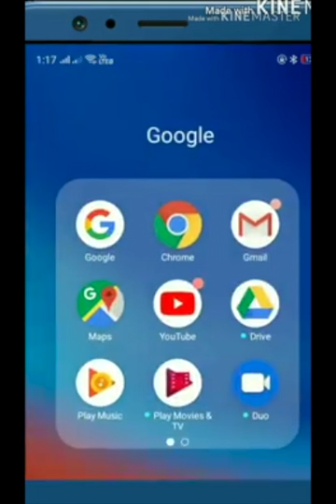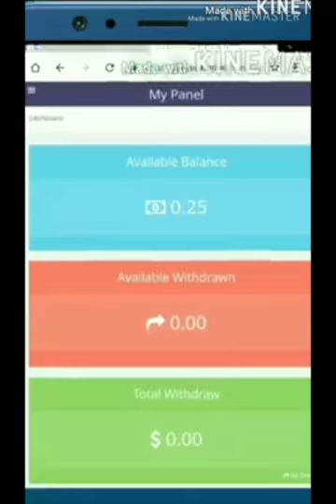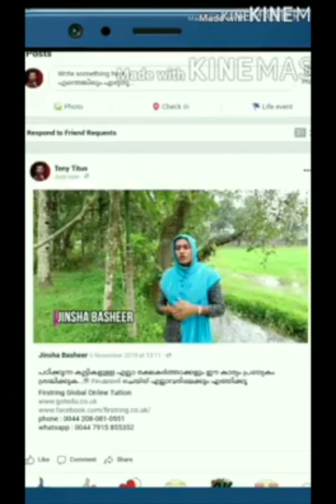money online എന്താ വില അഴക്...?